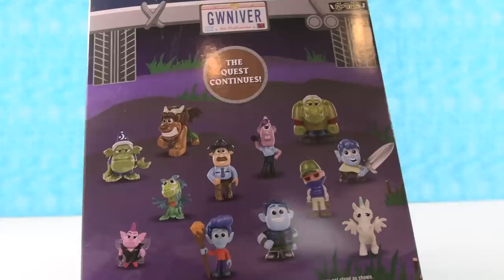Disney Pixar Onward Movie Minis Blind Bag Figure Unboxing Review | PSToyReviews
Today we are unboxing the new toys from Disney Pixar Onward. These Minis are so cute. You can collect 12 different figures from the movie. Who will you collect?